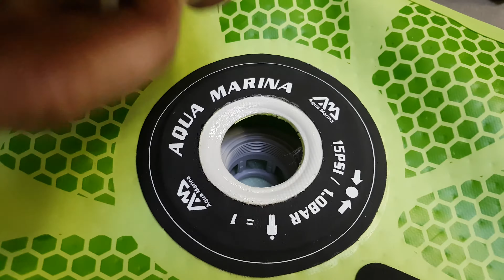Ventil paddleboardu - utěsnění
Rozebrání ventilu paddleboardu Aqua Marina a jeho utěsnění pomocí vazelíny.